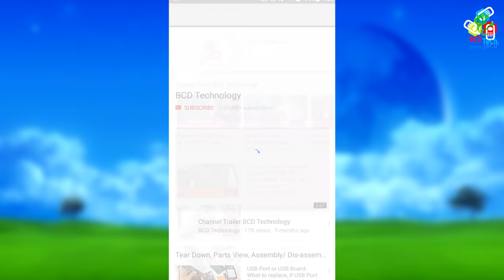105 degrees 1/4 inch Hex bit Angle Driver Screwdriver tools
Want to contribute:
Bitcoin: 1P1nwo51MDn8fPuBCkYU4v5XQRApq4ejY2

BCD Tech